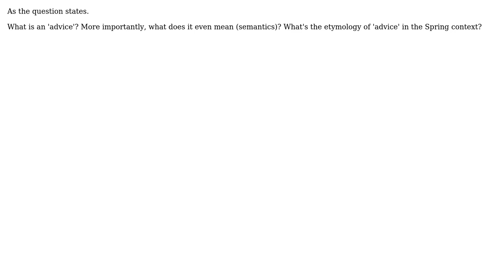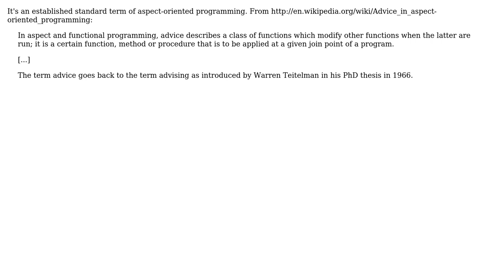Software Engineering: What is a Spring AOP 'advice'?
With thanks & praise to God, and with thanks to the many people who have made this project possible! | Content (except music & images) licensed under CC BY-SA | Music | Images & others | With thanks to user MrStack user Michael Borgwardt and the Stack Exchange Network Trademarks are property of their respective owners. You are responsible for your own actions.